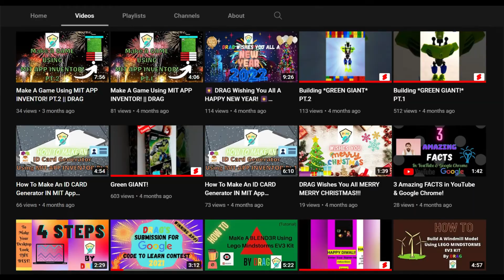Thank You For 100 Subscribers!!! | DRAG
Hello Everybody!
Welcome To The Description
Short Description
Thank You For This Very Delightful Moment!
Socials
Links Mentioned IN The Video

Thank You @cenevspeed_CARS  For Making The Thumbnail!

Softwares Used To Make This Video
Copyright @ Dempo Robotics Academy Goa.
from DRAG Dempo Robotics Academy Goa